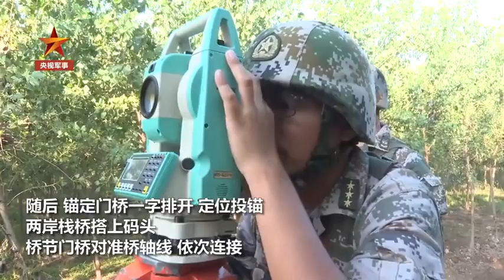渡江！渡江！解放军28分钟搭千米浮桥跨越长江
初秋，烟波浩渺的长江格外静谧，湖北赤壁长江流域某江段，中部战区陆军某舟桥旅将分布在两省五市的部队，集结至湖北赤壁长江流域某江段，开展“渡江-2021”实兵检验性演习。数十个门桥向预定渡场机动，新型无人机实时侦察……随着一次性合龙成功，短短28分钟，长1000多米的钢铁浮桥横跨两岸。（记者程晋一 李山东 程小冬 刘力 苗毅 赵国斌 郑杰壬）
About Channel:
GET ALL THE LATEST NEWS AND LIFESTYLE VIDEOS